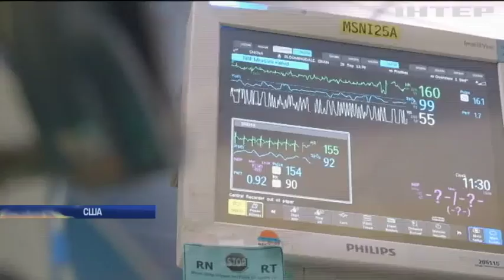В Австралии стартовали гонки машин на солнечных батареях